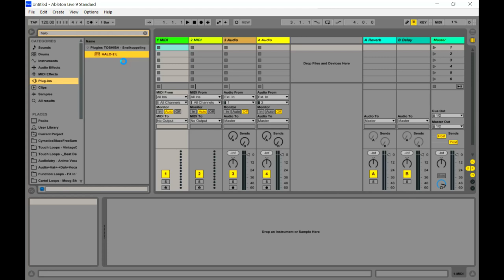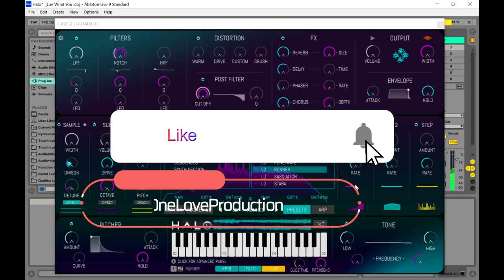HALO 2 Lite - Synth by DHPlugins (Limited-Time 4FREE)